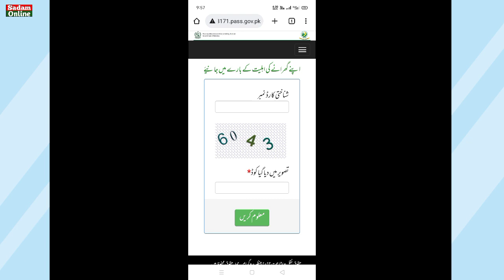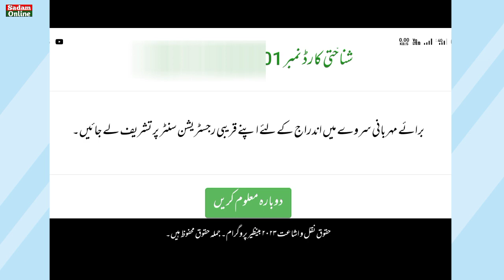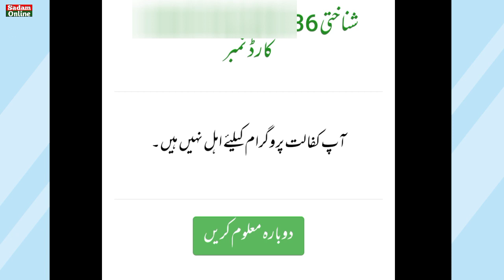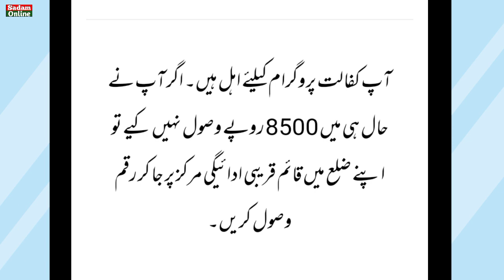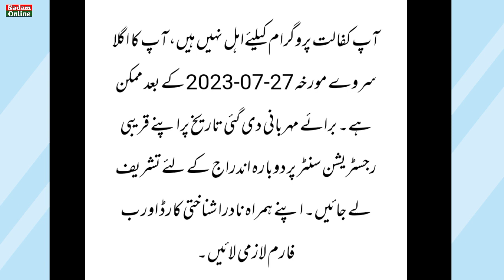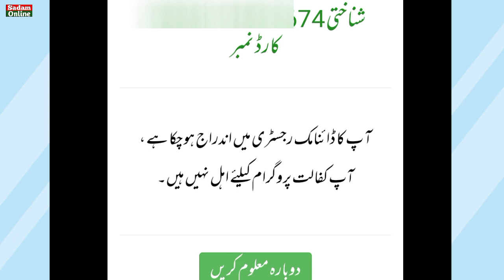8171 Portal Messages & Solutions | 8171 Portal New Update | Bisp Status Check Online By Cnic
8171 Portal Messages & Solutions | 8171 Portal New Update | Bisp Status Check Online By Cnic